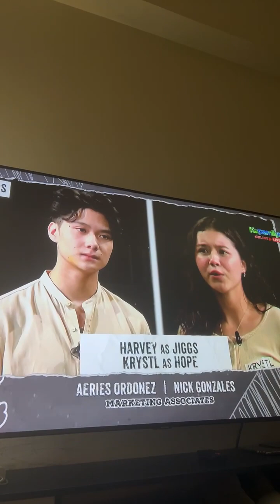240117 KRYSTAL BALL IG LIVE 10:14 PM